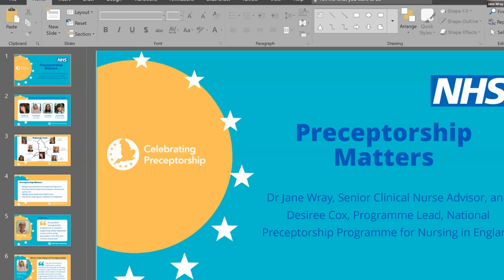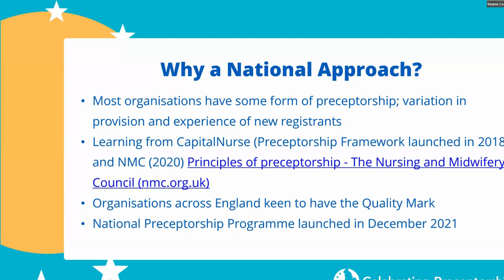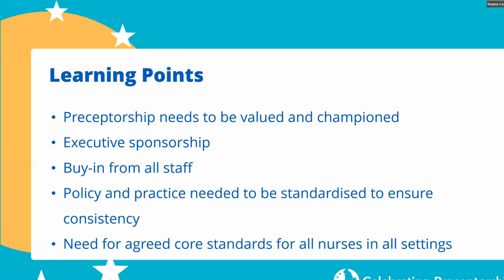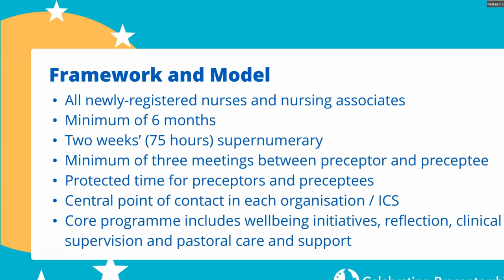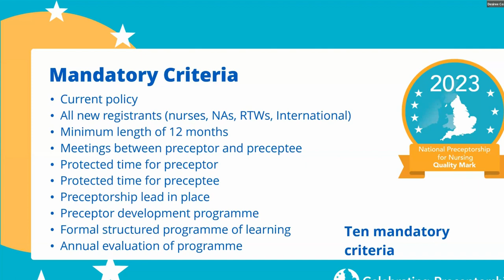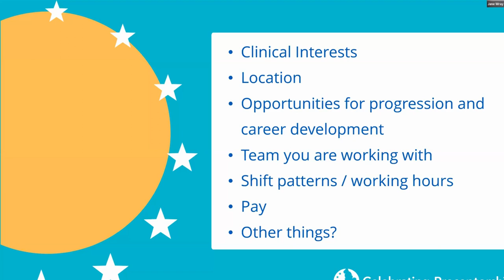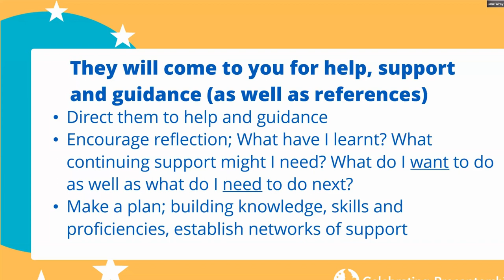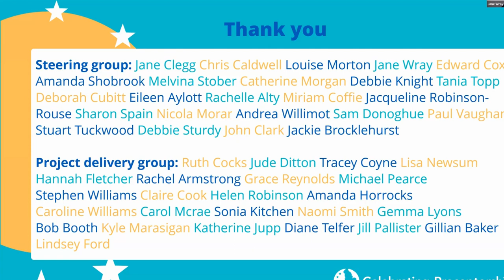The National Preceptorship Framework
This webinar offered an opportunity to discuss the National Preceptorship Framework for nurses in England, launched in October 2022, with the programme’s Senior Clinical Nurse Advisor, Dr Jane Wray, and Programme lead, Desiree Cox. We explored the key role that preceptorship plays in retention, how organisations can implement the framework and examples of good practice.